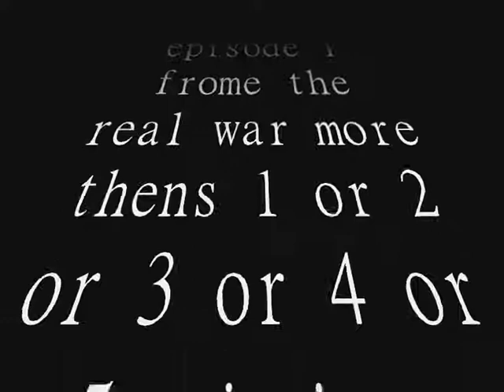The A Worior Episode 2 the begining of the war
thes is the bigining of the war.